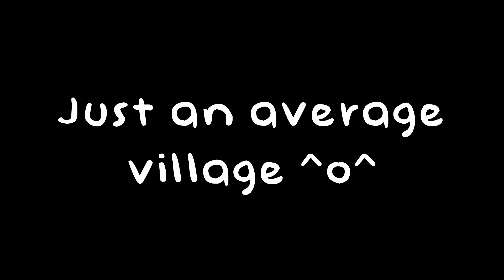CATCH OF THE DAY! - 02 - PIXELMON (Minecraft Pokemon Mod)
We organise a new base of operations in our Minecraft Pixelmon world and catch our very first Pokemon! ❤

» Play on my server! play.mclegacyrealms.net